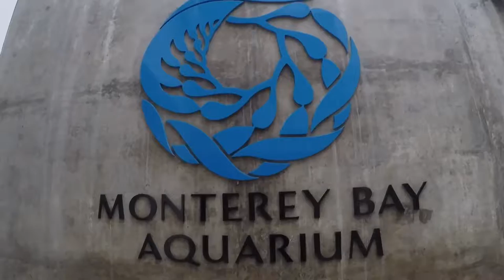Monterey Bay Aquarium 01/11/17